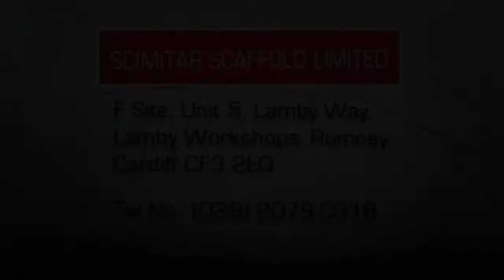ACADEMY FAW CUP: HAVERFORDWEST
Four goals in extra time saw Cardiff City's Academy progress into the fourth round of the FAW Youth Cup at the expense of Haverfordwest County.